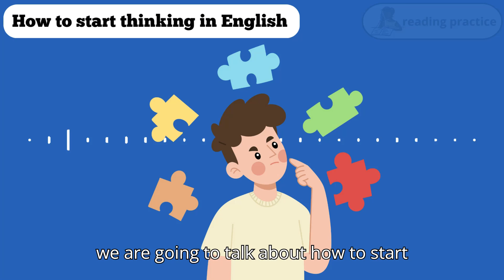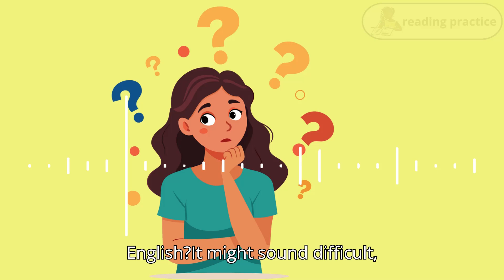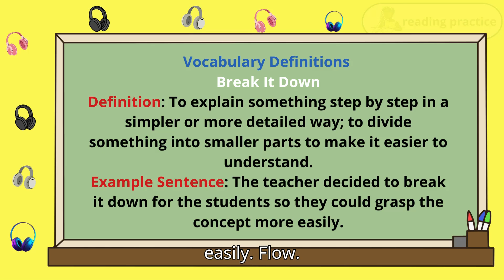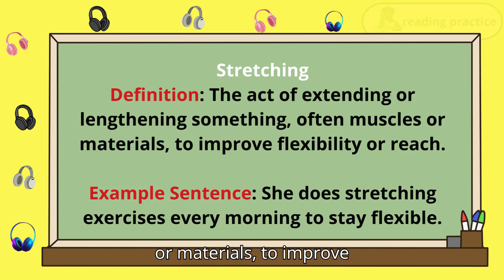How To Think in English & STOP Translating in your Head | For Beginners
🎉 Unlock the power of everyday English with my new e-book: "Simple English Speaking Dialogues for Beginners"! 🗣️✨
Whether you're just starting or want to boost your confidence, this e-book is packed with easy-to-follow dialogues that will have you speaking English in no time. Perfect for practice at home, on the go, or with friends!

Whether you are trying to improve your English conversation for learning English or seeking the best English podcast for listening, this video covers it all. Discover effective podcasts to improve English speaking and the top podcasts for learning English, especially for beginners.
 Learn English with podcasts and improve your conversation skills with real-world examples.
  Whether you're preparing for the IELTS, or want to enhance your everyday communication, this video podcast is to help you.